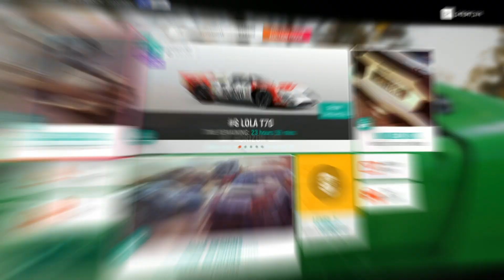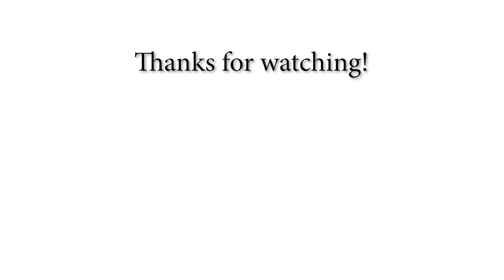Forza Horizon 4 How To Get Lamborghini Aventador SV (Easy)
Forza Horizon 4 How To Get Lamborghini Aventador SV (Easy) with  Wheelspin or  Auction House, eassy with Auction House